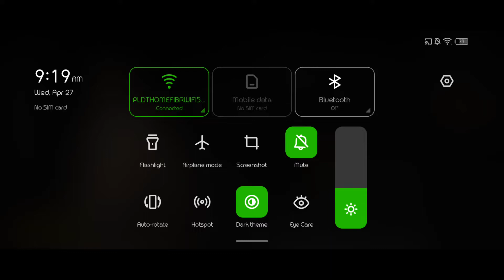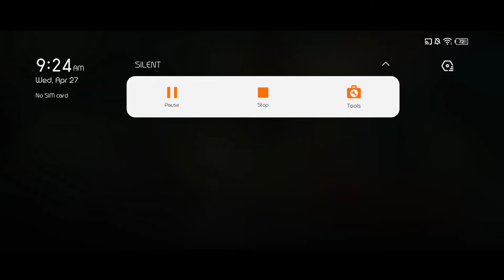PUBG New State Mobile - Gameplay on my Infinix Note 11s 8+5gb RAM 128gb ROM (No Commentary)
I tried to play PUBG: New State in my Infinix Note 11s . You can see in my video the graphics of PUBG: New State. the game sometimes a little bit framedrops because of my stock screen recorder. Without screen recording, the game is smooth.

GRAPHICS: Ultra
Framerate: Max
Graphic Resolution High
Anti-Aliasing: On
Dying Motion: Optimized
Screen Filter: Standard
Graphics API: Vulkan

 Infinix Note 11s:
6.95 inches
Android 11
XOS 10
8+5gb Ram
128gb Rom
Mali-G57 MC2